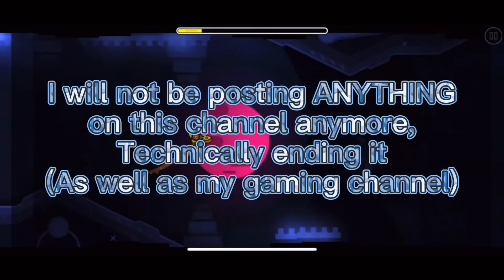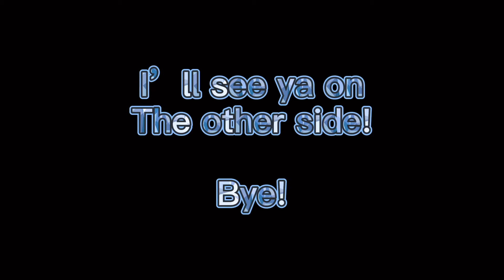Som sad news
Cya on the flip side!

lol you thought anthony